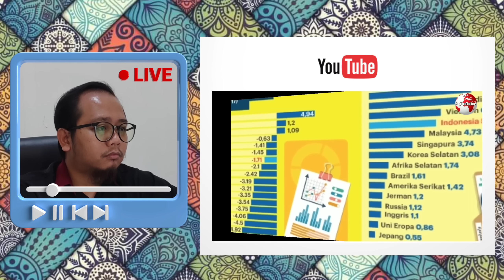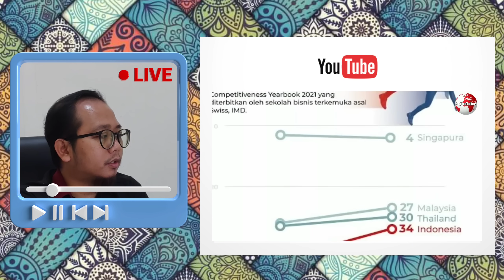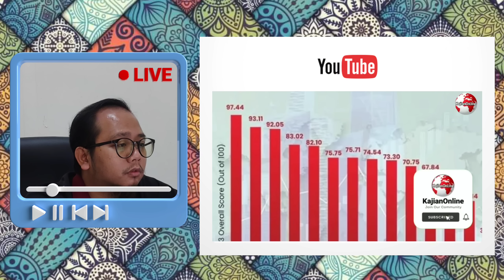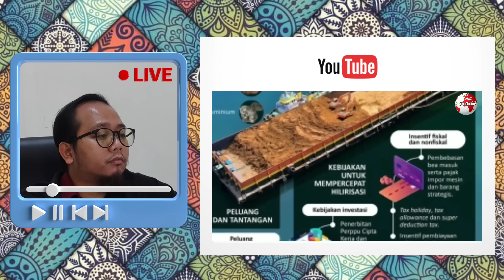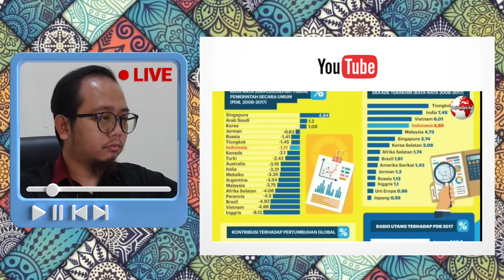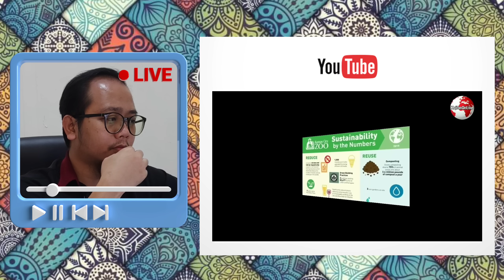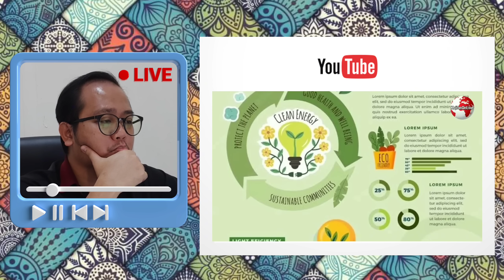🔥TIBA-TIBA PBB AKUI CUMA INDONESIA LAYAK MEMIMPIN DUNIA KETIKA INI!!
Assalamualaikum Gaiss
TIBA-TIBA PBB AKUI INDONESIA LAYAK MEMIMPIN DUNIA KETIKA INI!!   | 🇲🇾 REACTION

Jangan lupa gaiss untuk memberi sokongan kepada musa channel di Page FaceBook - musa channel

KAJIAN ONLINE